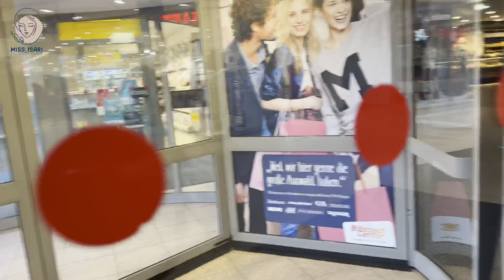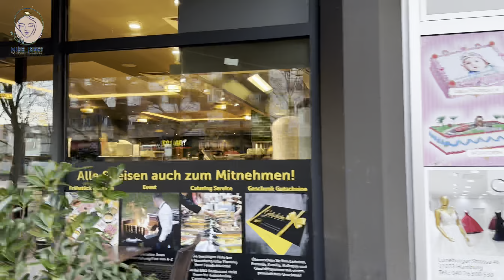صرف صبحانه با یک‌دوست خوب 🤗 - Having breakfast with a good friend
MERAM Restaurant
Adress: Billstedter Hauptstraße 47, 22111 Hamburg
Öffnungszeiten : Jeden Tag 07:00 bis 01:00
Internet Zeite: meram.de

رستوران میرام
Billstedter Hauptstraße 47, 22111 Hamburg : آدرس
ساعات کاری : همه روزه از ۷ صبح تا ۱ صبح
سایت اینترنتی : meram.de
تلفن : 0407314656